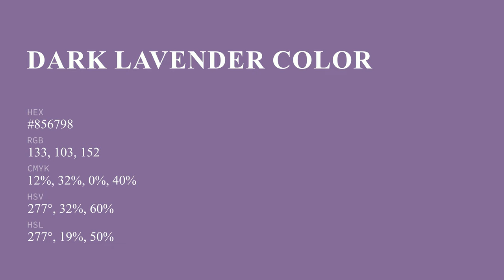Dark Lavender color #856798 hex color - Violet color - Cool color 856798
What color is Dark Lavender ? #856798 hex color - Violet color - Cool color 856798

Hex #856798 Color Code is also known as Dark Lavender color.